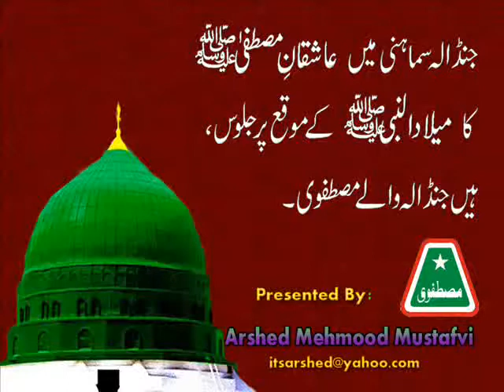Milaad MaarchJandala samahni .wmv